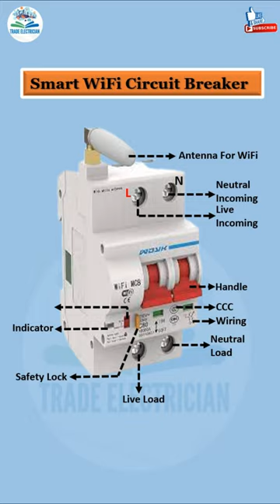Smart WiFi Circuit Breaker Parts Name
smart wifi circuit breaker parts name, smart wifi circuit breaker, wifi circuit breaker parts, trade electrician, shorts, iti, trade electrician youtube channel